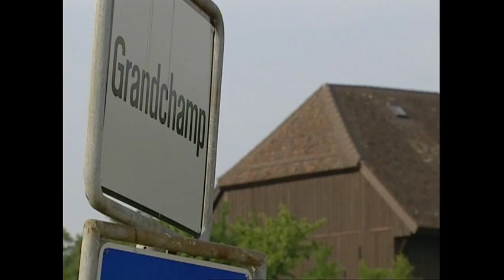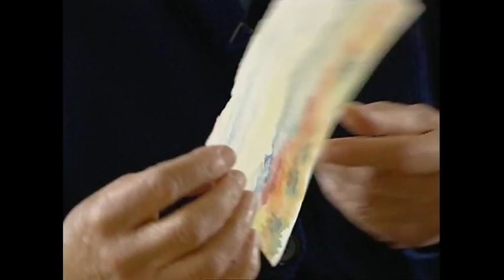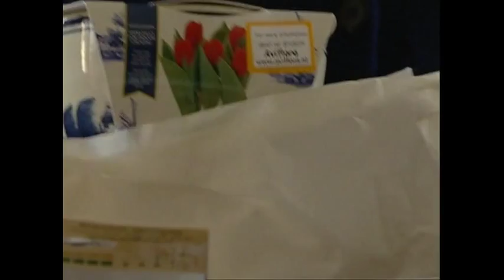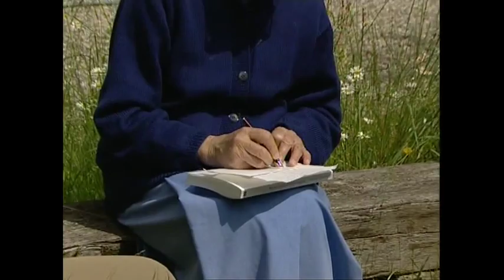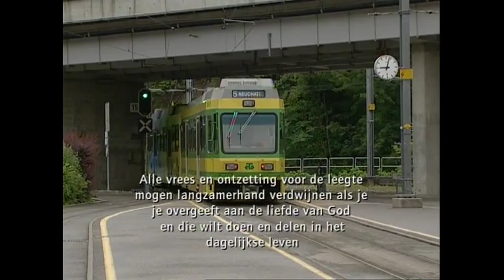Ex-priores Minke de Vries (Kruispunt kloosterserie 2004, 2/5)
In de zomer van 2004 ging het KRO/RKK tv-programma Kruispunt op reis naar vijf prachtige Europese kloosters. Presentator Leo Fijen bezocht er Nederlandse abten en abdissen.

Aflevering 2: oecumenisch vrouwenklooster Grandchamp, aan de voet van de Zwitserse Jura (+ extra interviewbeelden bij aflevering 2)